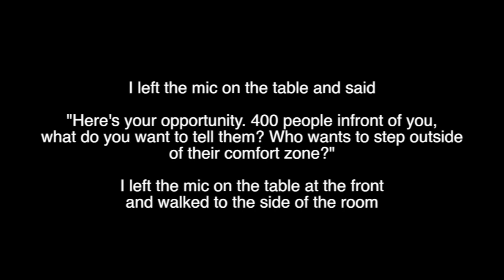GettingAhead at Middlesex University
In today's vlog I visited Middlesex University to speak at their GettingAhead event, an event set up to welcome new students joining the university and to give them an opportunity to make friends and an insight to what support is available for them.

Shout out and thanks to Faysal on the camera!